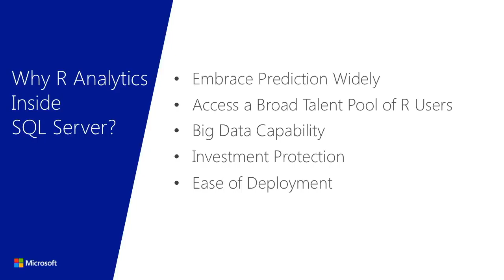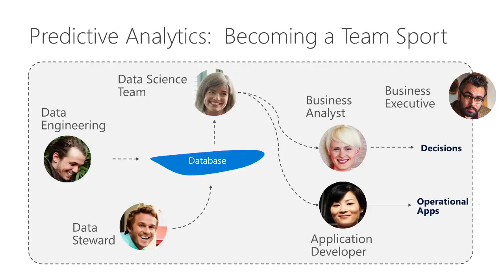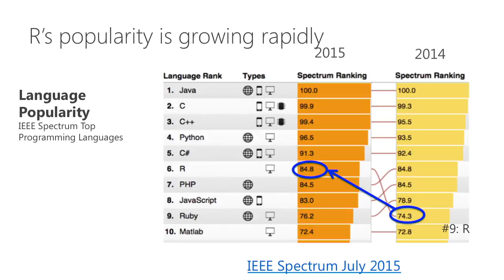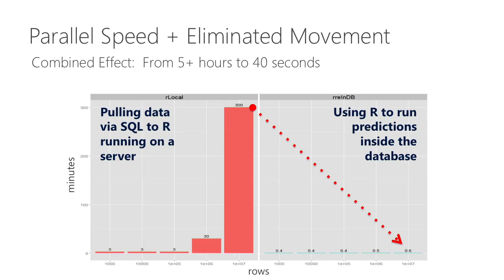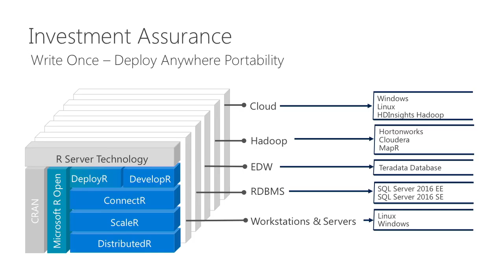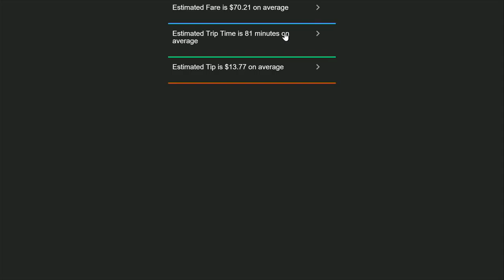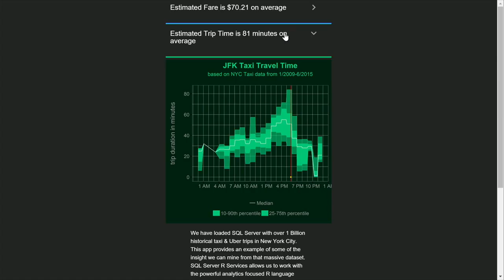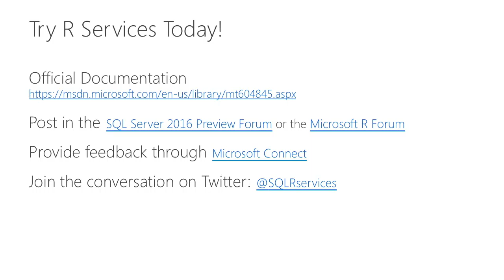Data Driven SQL Server 2016 Scaling your advanced analytics in SQL Server 2016 with R Server